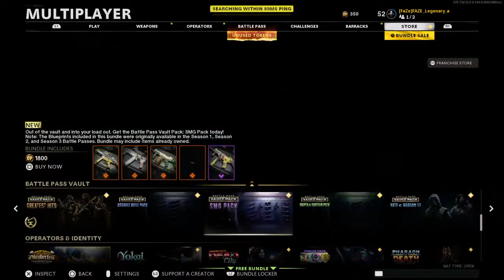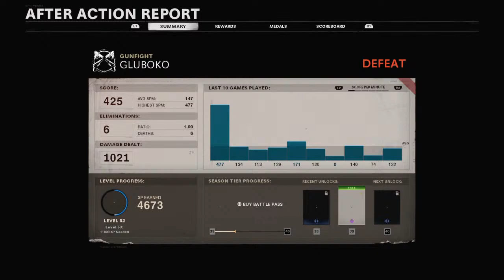fifa_AH_pro_ZzzZ's Live PS4 Broadcast